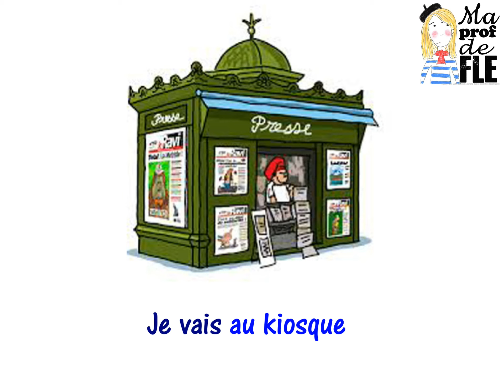En ville: les commerces (avec prépositions)